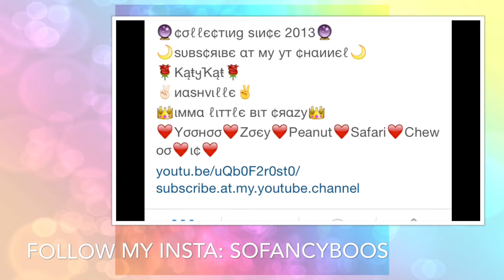Theme of the day: Farm ~ by Fancy Toys ~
♡✿ ωєℓ¢σмє тσ ∂єѕ¢яιρтισи ✿♡
ι мα∂є тнιѕ νι∂єσ тσ∂αу, ωнєи ι gσ тσ fαям!

вєαиιє вσσѕ: ѕℓσω - ρσкє (ιитяσ)
fяιzzуѕ: zωιρρу
уσσнσσfяιєи∂ѕ: уσσ нσσ

♡✿✿ αℓℓ ♡✿✿ яιgнтѕ ♡✿✿ яєѕєяνє∂ ♡✿✿ тσ ♡✿✿ Fancy Toys ♡✿✿♡✿✿♡✿✿